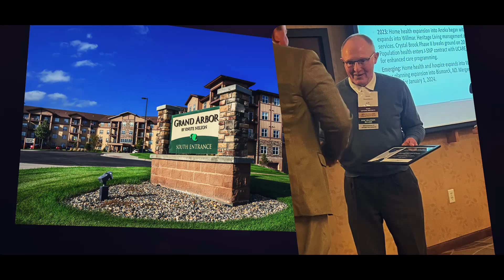2024 Board Trustee of the Year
Meet Stuart, LeadingAge Minnesota's 2024 Board Trustee of the Year